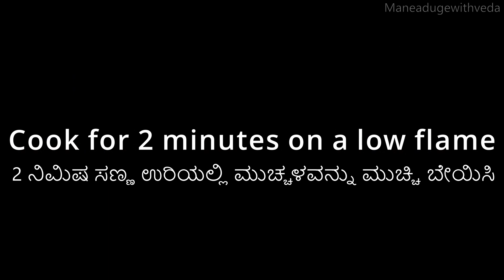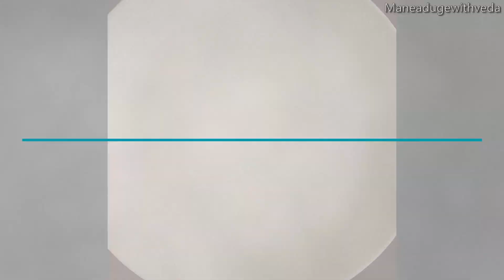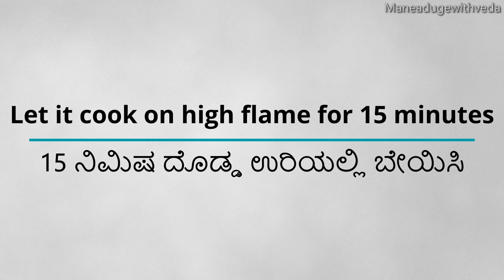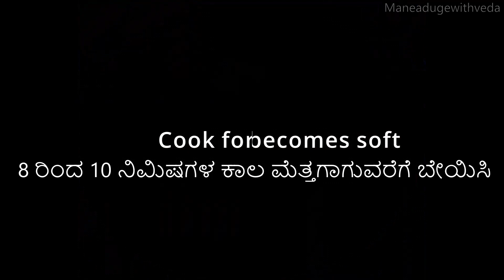6 Delicious Cabbage Recipes / 6 ಎಲೆಕೋಸಿನ ರೆಸಿಪಿಗಳು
Here I have showed how to prepare 6 delicious Cabbage recipes in a quick and easy method.

00:00 - Cabbage Pakoda / Cabbage Pakora / ಎಲೆಕೋಸಿನ ಪಕೋಡ

01:50 - Cabbage Rice / ಕ್ಯಾಬೇಜ್ ರೈಸ್ / ಎಲೆಕೋಸಿನ ಮಸಾಲೆ ಅನ್ನ

04:19 - Cabbage Pathrode / ಎಲೆಕೋಸಿನ ಪತ್ರೋಡೆ

08:52 - Cabbage Sabzi / Cabbage Curry / ಎಲೆಕೋಸಿನ ಸಬ್ಜಿ / ಎಲೆಕೋಸಿನ ಪಲ್ಯ

11:46 - Cabbage Chutney / ಎಲೆಕೋಸಿನ ಚಟ್ನಿ

14:34 - Aloo Cabbage Sabji / ಆಲೂ ಎಲೆಕೋಸಿನ ಸಬ್ಜಿ